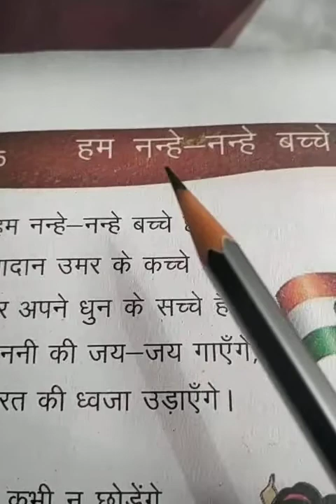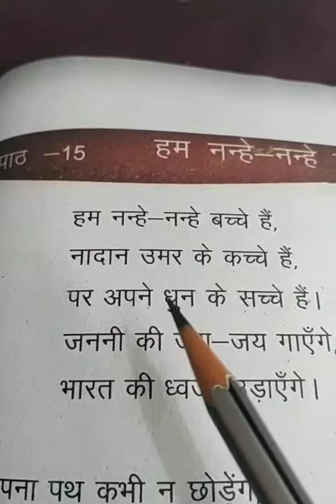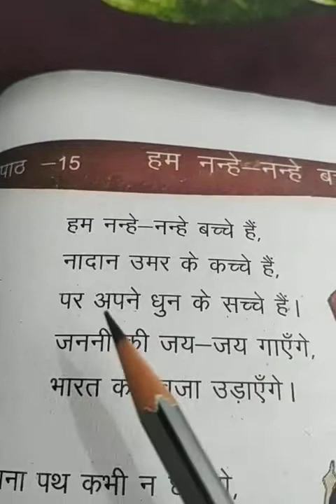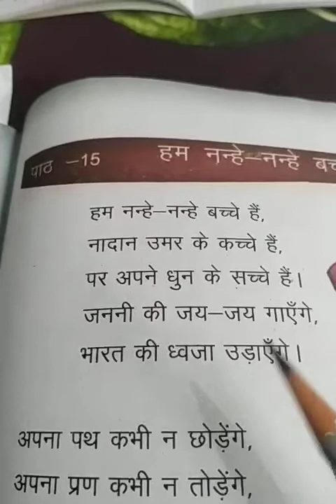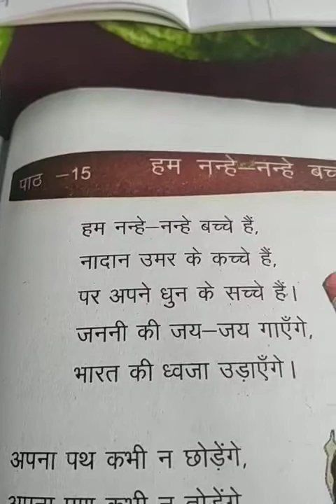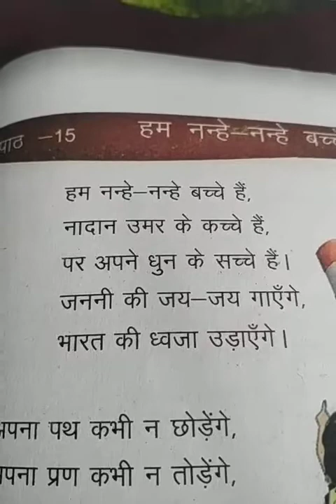CLASS-VI HINDI LESSON-15 POEM EXPLAIN